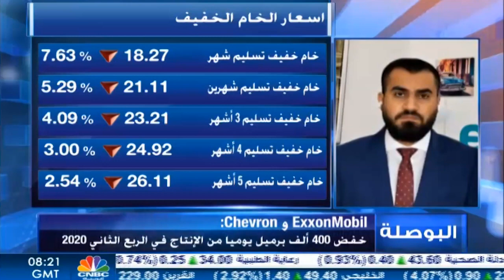التحليل اليومي للأسواق العالمية 4 مايو 2020